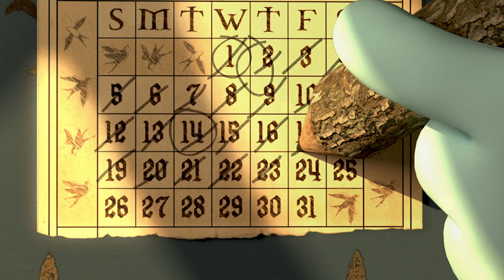MyTOWNKL | The Best Christmas Yet-i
On this happy holiday season, may the spirit of Christmas spread the happiness, love and peace. Celebrate The Best Christmas Yet-i with MyTOWNKL.

Have a merriest Christmas ever!